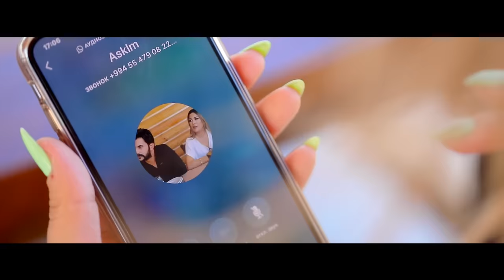Ülviyyə Namazova - Xəbərdarlıq Edirəm (Official Music Video)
söz: Zaur NƏCƏFOV
mus/aranjiman: Ruslan SƏFƏROĞLU
türk sazı: Etibar Ali

rejissor: Şəhanə AYAZQIZI
operator: Emin HÜSEYNOV
montaj: Nemət UĞUR
Rolda: Sadiq ƏSƏDLİ
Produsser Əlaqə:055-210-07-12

         Xəbərdarlıq Edirəm - Sözləri :

Baxma bircə nəfərə,
Qısqanıram biləsən.
Gedək başqa şəhərə,
Dəli kimi məni sevəsən.

Gözlərin olsun tox,
Dünyada məndən yox.
Xəbərdarlıq edirəm,
Mən qısqancam çox.

Sevgi də olmaz yalan,
Səni sevirəm denən hər an.
Səni başqa biriylə görsəm oooy,
Vay vay , aman aman.

Hamı həsrət çəksin bizə,
Göz dəyməsin sevgimizə.
Olmasın heç, dərdim qəmim,
Sən mənim ol, mən də sənin.

Bizim eşqimiz röyadır,
Dünya 5 günlük dünyadır.
Elə sevək, elə sevilək,
Sevib yaşamaq dəryadır.

Ömrümdə mən heç sevmədim,
Sevgi nədir, heç bilmədim.
İndi səni dəli kimi  sevdim,
Bir qəlbim var, sənə verdim.